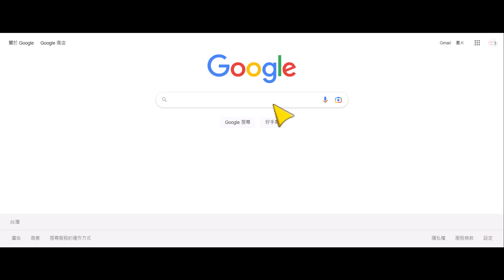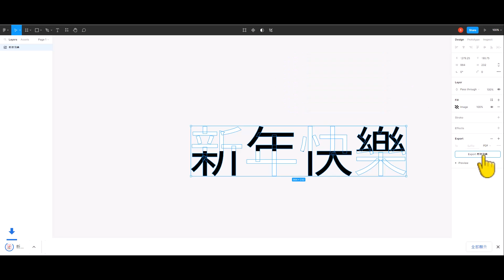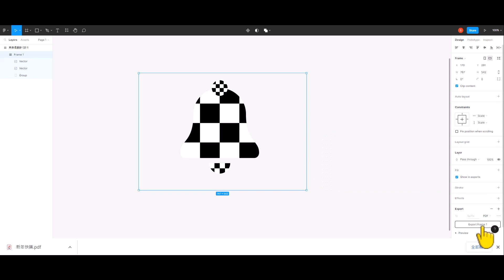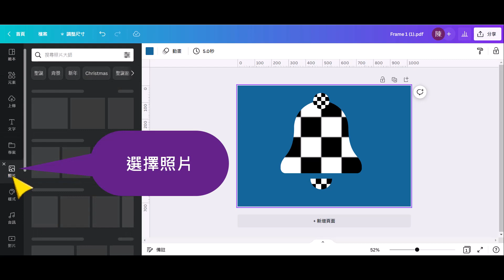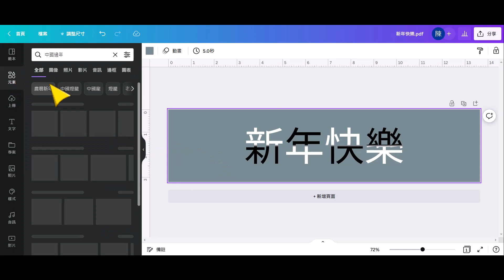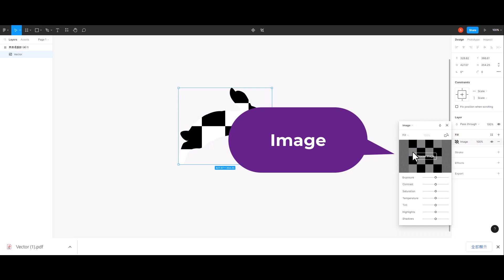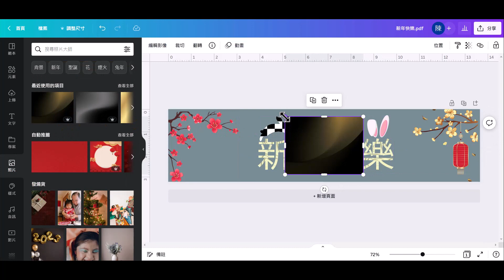🌻如何利用Canva自製文字以及圖像框架🌻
Canva 平面設計 design canva design#教學#視覺設計#canva教學#社群行銷#品牌設計#LOGO設計#自媒體#動態模糊#如何在canva自製文字以及圖像框架